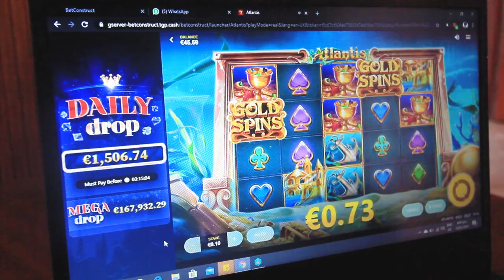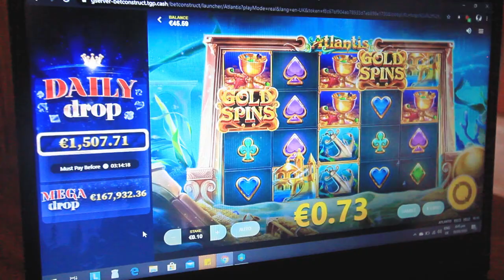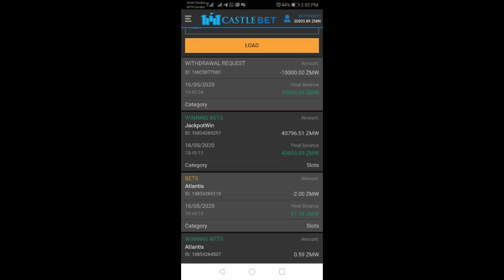INUTU SIANGA shows us how to play the game which won her K 40, 893.89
You can play and win more.